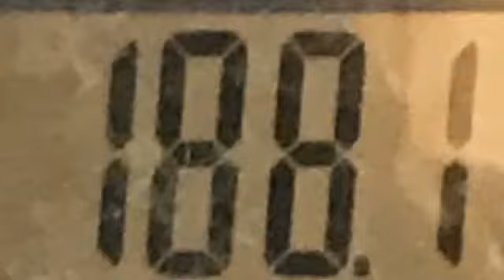Weigh In Update 4-30-20